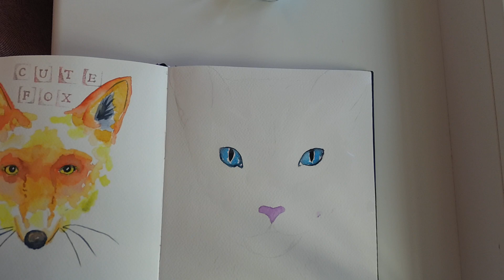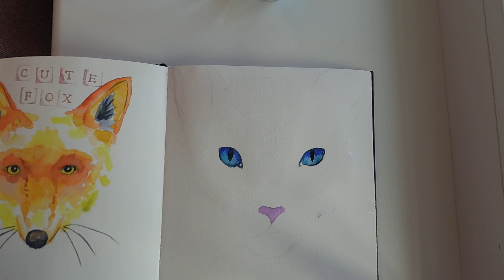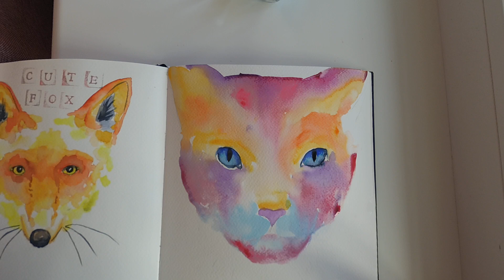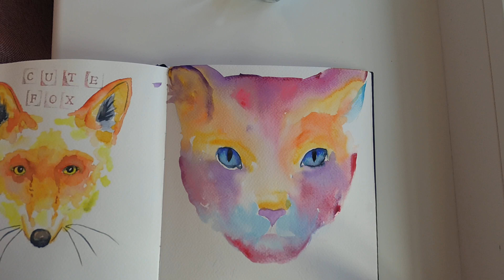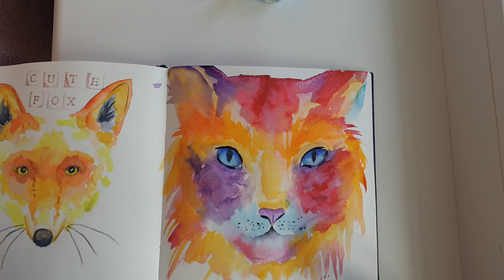Colorful Watercolor Cat Painting in Sketchbook - Relaxing ASMR Art \ Watercolour Illustration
How to paint abstract colorful cat. Watercolor tutorial for beginners. Painting demonstration. Sketching ideas. Asmr painting no talking.